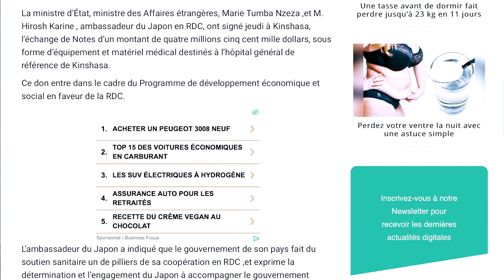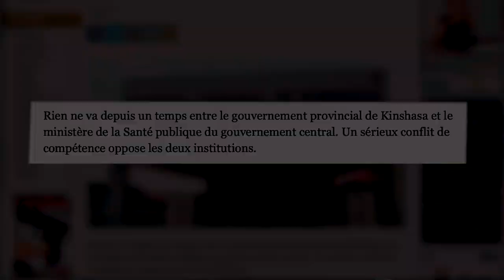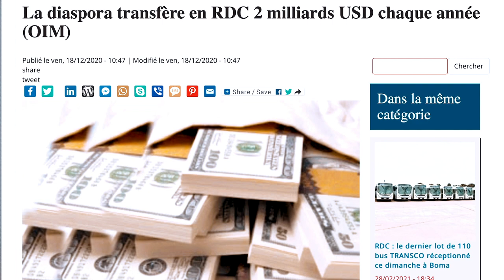BIENTÔT UN GRAND HOPITAL ULTRA MODERNE A MALUKU DON DE LA DIASPORA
60 ans après l'indépendance, la diaspora rdc veut offrir un hôpital ultra moderne à la population congolaise.
cette oeuvre sera financée en grande partie par la charité des congolais basés en occident.